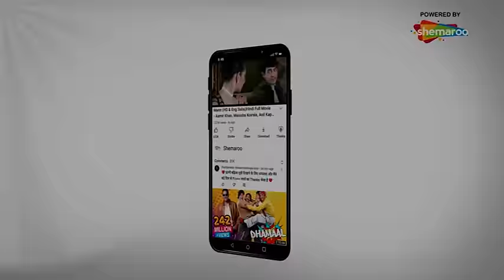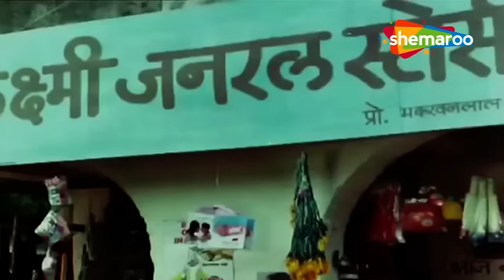Pyari Behna | Full Movie | Ajay Devgan | Mithun Chakraborty | Padmini Kolhapure | Shakti Kapoor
Movie : Pyari Behna
Starring : Ajay Devgan, Mithun Chakraborty, Padmini Kolhapure, Shakti Kapoor
Director : Bapu
Producer : B. Loganathan

Kaali lives a middle class lifestyle with his sister Seeta. He works at a small train station nearby with Vinay, an Engineer. Seeta’s friend Mangala is deeply in love with Kaali, but he doesn’t reciprocate her feelings initially but soon has a change of heart and in due course of time they two get married. However, their marital bliss comes to an end when Kaali meets with an accident and loses a leg. Kaali holds Vinay responsible for the mishap. When Kaali learns that Vinay is in love with his sister, Seeta, he is furious.